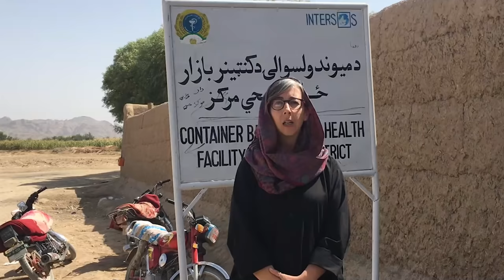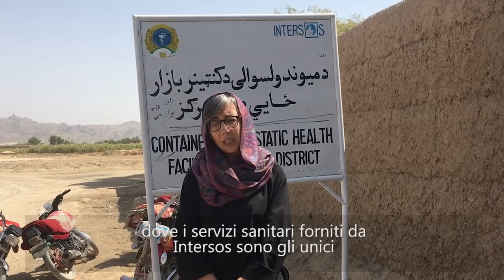Il nostro intervento sanitario nel sud dell'Afghanistan a 20 anni dall'inizio del conflitto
Sono passati esattamente 20 anni dal 7 ottobre 2001, dall’inizio del conflitto in Afghanistan.  Da allora il nostro intervento umanitario nel Paese non si è mai fermato ma mai come oggi il sistema sanitario in Afghanistan è stato così vicino al collasso totale.

A Container Bazar, una località remota nel sud dell’Afghanistan, negli ultimi mesi abbiamo aperto un centro di salute dove curiamo circa 90 persone al giorno di cui quasi la metà è composta da donne che ricevono cure pre e post-natali e vengono anche per partorire.

Ascolta la testimonianza di Alda Cappelletti, direttrice dei programmi per Intersos, sull'intervento sanitario nel distretto di Maidwan, nel sud dell’afghanistan